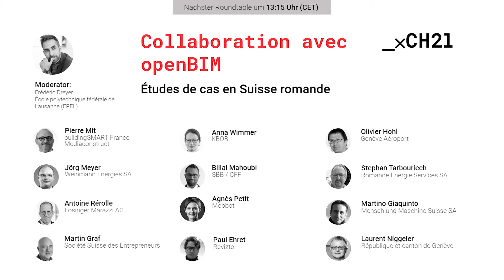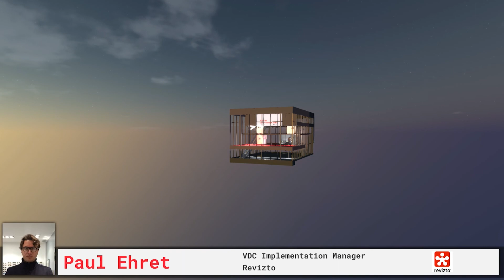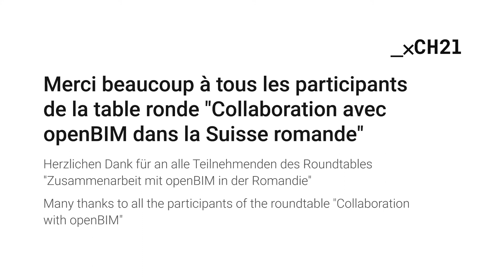Table «Collaboration avec openBIM dans la Suisse romande» au Digital Constuction Event _xCH21 2021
Table «Collaboration avec openBIM dans la Suisse romande»
Études de cas en Suisse romande. La table sera tenue en français comme langue d'origine.
Modérateur: Frédéric Dreyer, École polytechnique fédérale de Lausanne

Participants
Martino Giaquinto (Mensch und Maschine Suisse SA)
Jörg Meyer (Weinmann-Energies SA)
Paul Ehret (Revizto)
Martin Graf (SBV SSE SSIC)
Stephan Tarbouriech (Romande Energie)
Billal Mahoubi (SBB CFF FFS)
Laurent Niggeler (République et canton de Genève)
Anna Wimmer (KBOB)
Antoine Rerolle (Losinger Marazzi SA)
Agnès Petit Markowski (MOBBOT)
Olivier Hohl (Genève Aéroport)
Pierre Mit (buildingSMART FRANCE - Mediaconstruct)